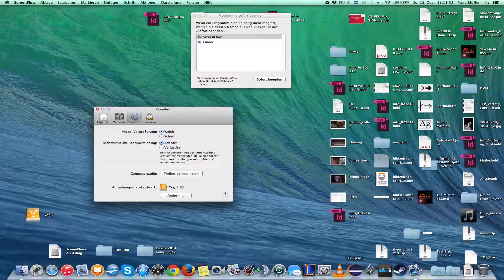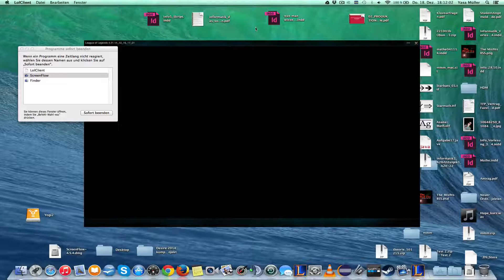Giaco spielt League of Legends #30 - Katas PENTAKILL [German/Deutsch | HD]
Hell Yeah
Die Barcade ist auch auf twitter!
- Verpasse keine Updates und Pannen mehr!

Wenn dir das Video gefallen hat überlege doch ob du es vielleicht Liken möchtest, das würde uns sehr helfen (: